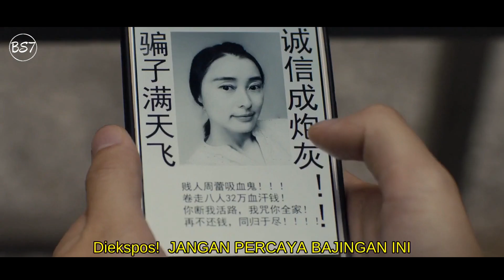alur cerita film Pembulian Sekolah SMA, musuh sahabat Alur Cerita Film Better Days 2019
Thanks buat kalian yang telah mampir di video saya
Silahkan request alur film lainnya di kolom komentar.
Jia you

Recap film
Review film
Ulas film